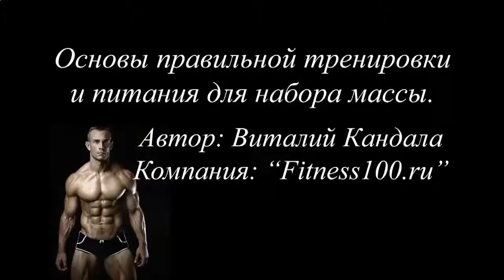ПРОТЕИНОВЫЕ КОКТЕЙЛИ ВО ВРЕМЯ БЕРЕМЕННОСТИ